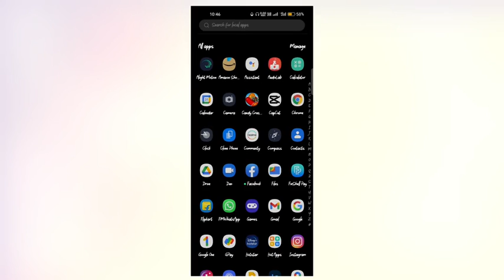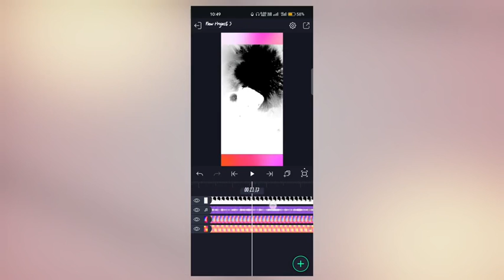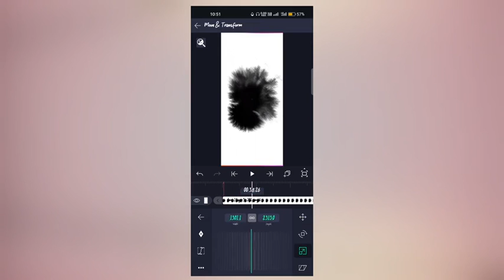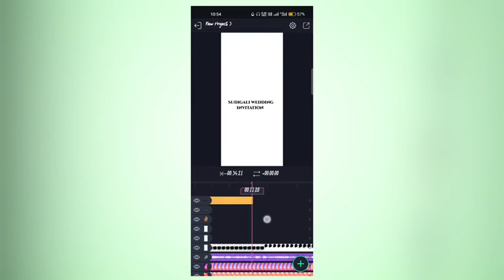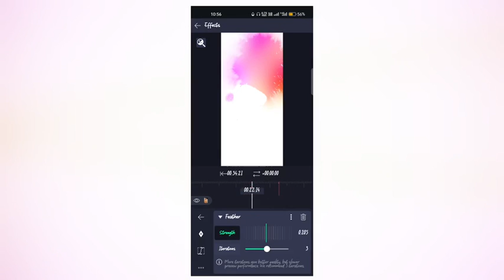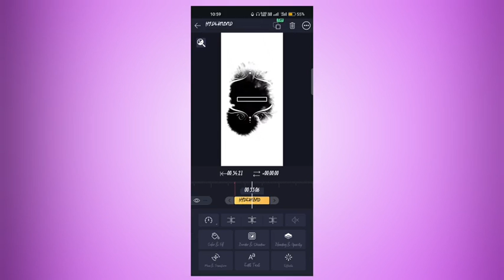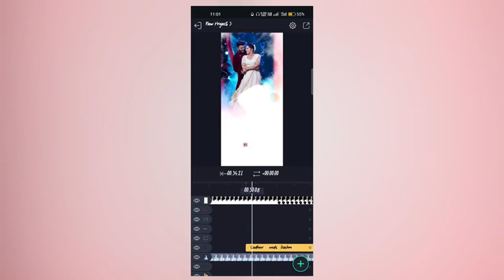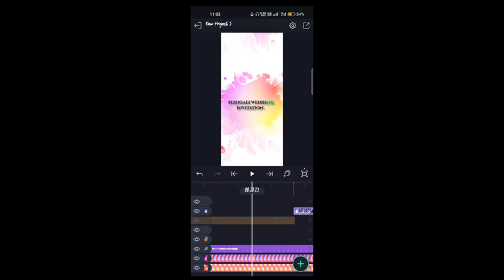Best weddinginvitationvideo editing in alightmotion kinemaster How to make wedding invitationvideo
Hi friends